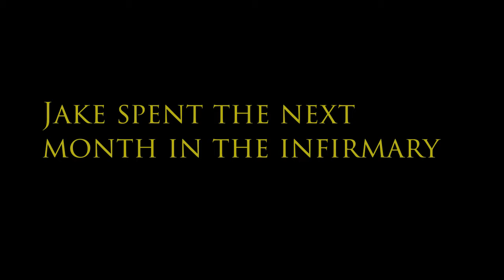Hogwarts is the worst School in the World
This school feels more like a Insane Asylum